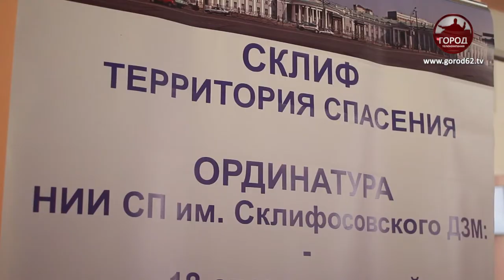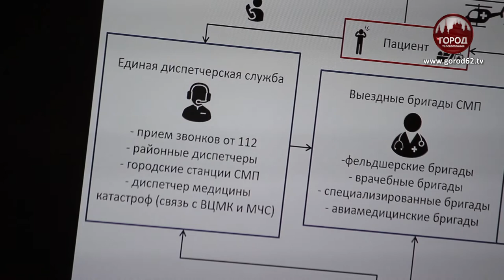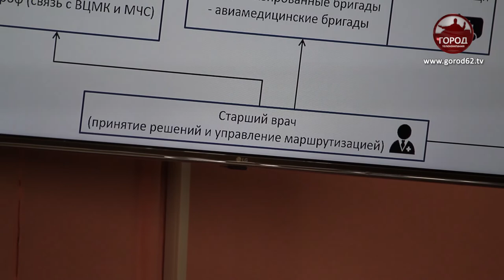Новые методы в оказании скорой и неотложной помощи